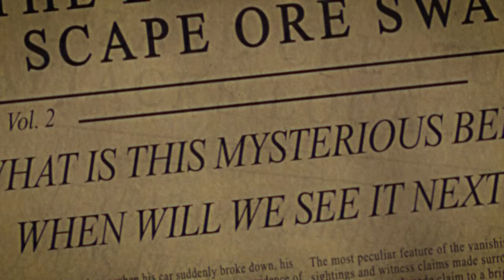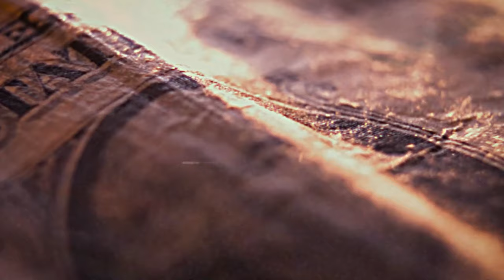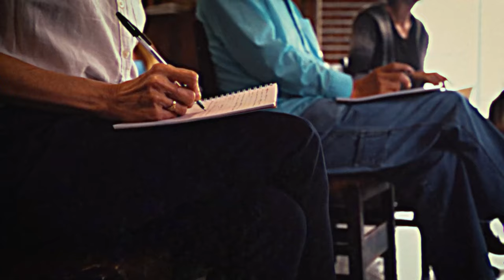Lizard Man of Scape Ore Swamp | A Cryptid Documentary | Mystery Syndicate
The violent and elusive Lizard Man of Scape Ore Swamp is a fascinating cryptid with a mysterious history. Said to live in Lee County, South Carolina, the monster dwells in the depths of the infamous Scape Ore Swamp.

The Lizard Man of Scape Ore Swamp is one of many featured cryptids in our Mysterious Cryptids & Creatures series.

Very special thanks to our video editor, Rowan McCarthy.
Very special thanks to Raben Macht for the script.

We are a group of curious and passionate humans, creating documentary-style content for those who share our curiosity, ask questions, and seek to dig deeper in a world where almost everything isn't quite what it seems.

We are Mystery Syndicate.

From all of us at Mystery Syndicate, we sincerely appreciate your support.